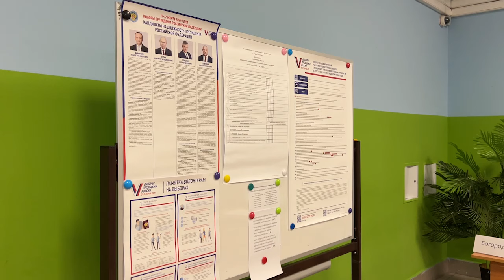Александр Толмачёв проголосовал на выборах президента России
Депутат Государственной Думы отдал свой голос на избирательном участке в Щёлкове в школе №17, сделал это очным способом при помощи бюллетеня, а также проверил работу избирательных участков